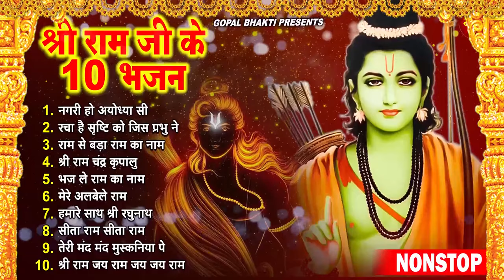Non Stop Beautiful Ram Bhajan | Ram Songs, Bhakti Song | Ram Ji Ke Bhajans | Best Ram Navami Songs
1. नगरी हो अयोध्या सी 00:00
2. रचा है सृष्टि को जिस प्रभु ने 06:19
3. राम से बड़ा राम का नाम 11:19
4. श्री राम चंद्र कृपालु 25:24
5. भज ले राम का नाम 29:58
6. मेरे अलबेले राम 34:45
7. हमारे साथ श्री रघुनाथ 38:53
8. सीता राम सीता राम 41:50
9. तेरी मंद मंद मुस्कनिया पे 49:04
10. श्री राम जय राम जय जय राम 54:36

ramayan,
ram bhajan,
ram mandir,
ram katha,
ram aarti,
ram avtar